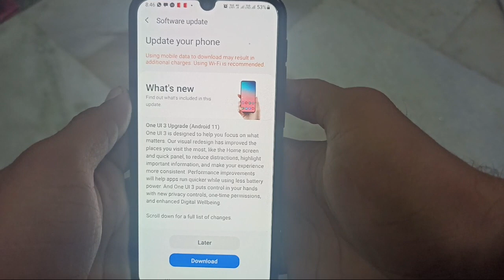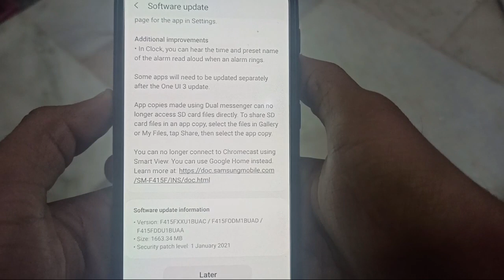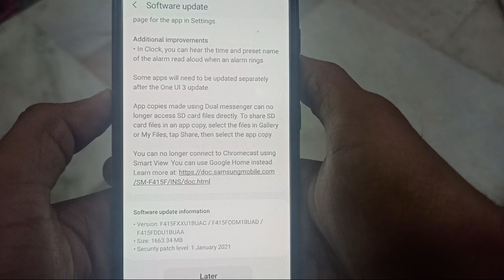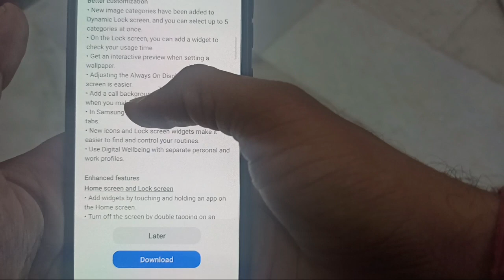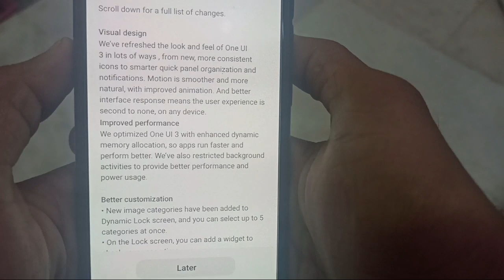Samsung Galaxy F41 Android 11 & One UI 3 Update Rolling Out 🔥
dosto samsung ke galaxy f41 me android 11 or one ui 3 ka update aa chuka h  jiska size 1664 mb h